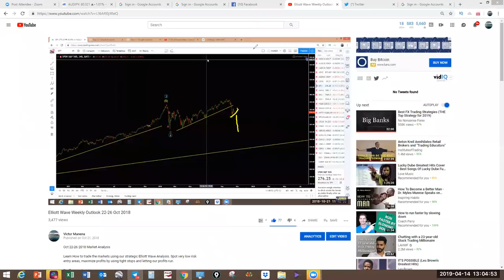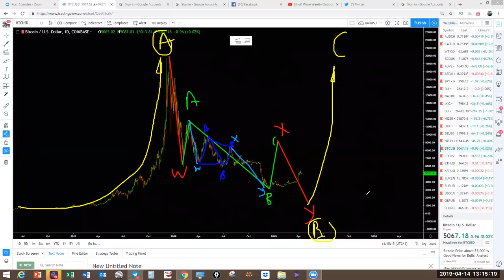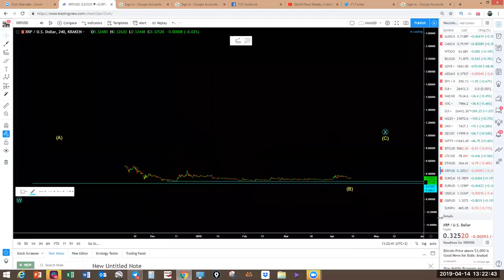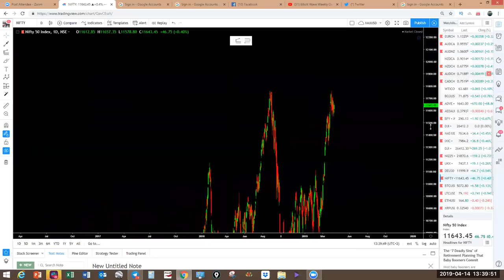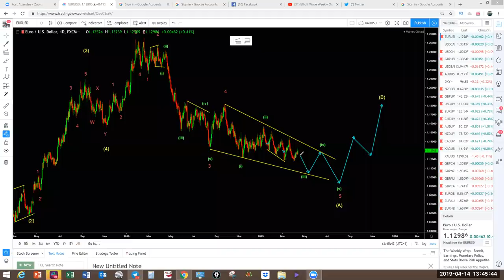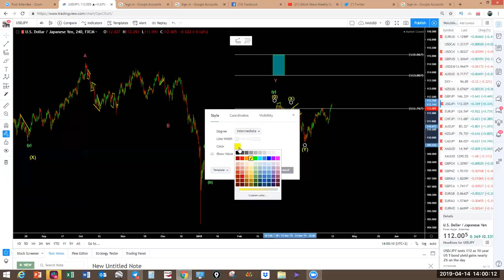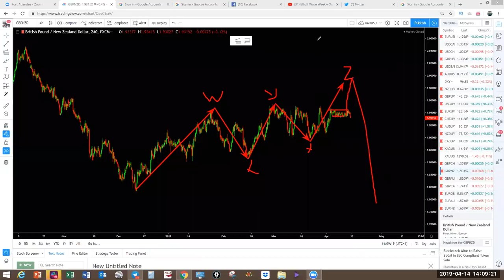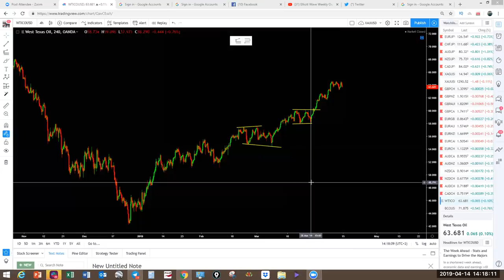Elliott Wave Forex and Crypto Weekly Outlook 15-21 April 2019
Apr 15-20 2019 Market Analysis

Learn How to trade the markets using our strategic Elliott Wave Analysis. Spot very low risk
entry areas, maximize profits by using tight stops and letting our profits run.

The next course starts on the 17-27 June 2019. Course is available on videos to get started before the live sessions in June.